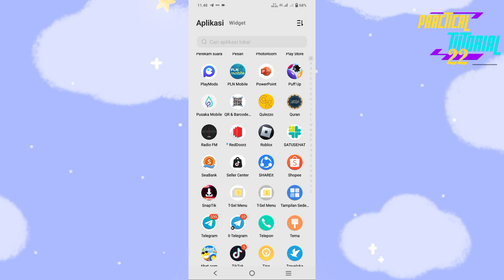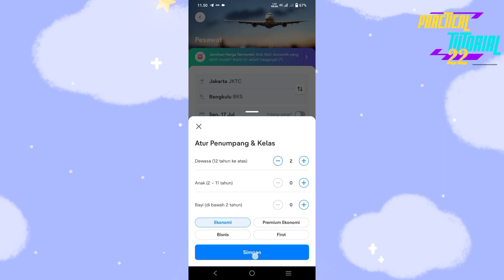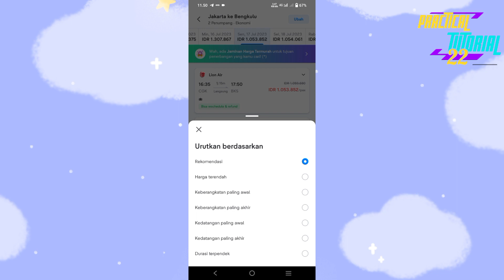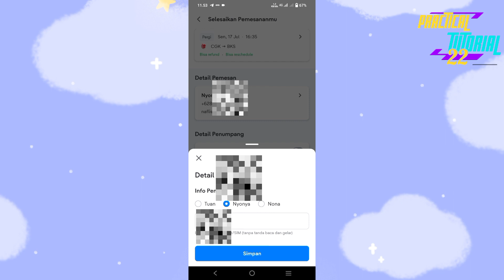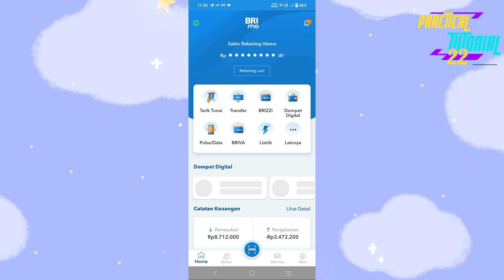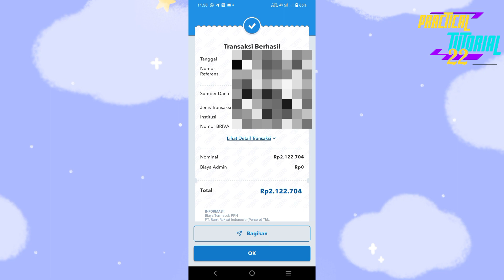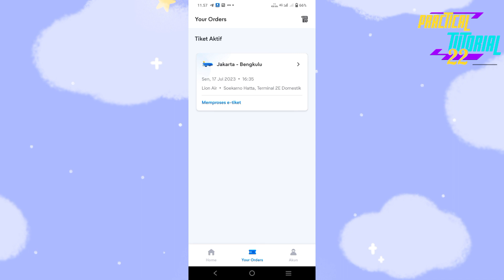Cara bayar Tiket Pesawat untuk 2 Penumpang atau lebih di tiket.com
kita dapat memesan tiket pesawat di tiket.com untuk lebih dari 1 penumpang secara langsung d aplikasi.